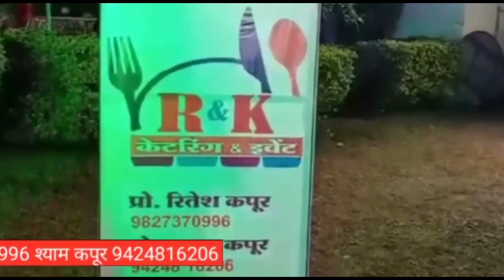खंडवा-में चावला बस पलटी हरसूद के दगड़खेड़ी पास हुआ हादसा एक दर्जन यात्री घायल हॉस्पिटल में भर्ती